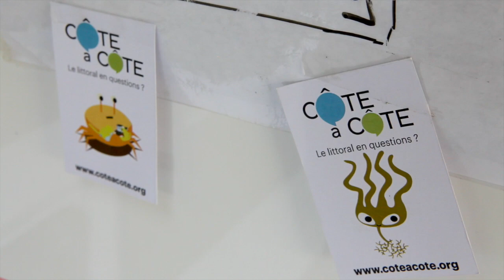Le littoral des Loustics, sensibilisation à la préservation des zones côtières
L’association des Petits Débrouillards grand ouest propose une exposition scientifique, ludique et interactive, pour tous les âges sur la préservation des zones littorales : le littoral des Loustics.